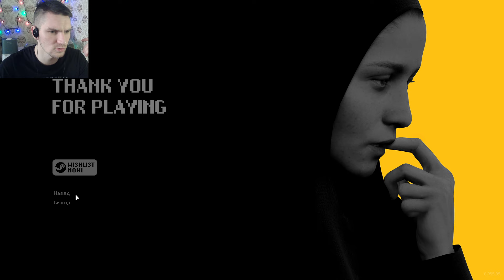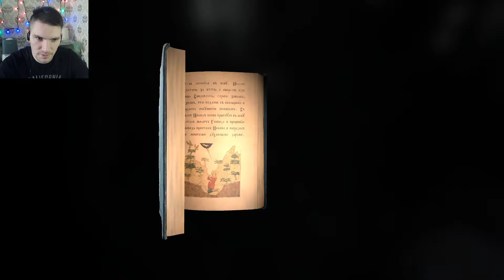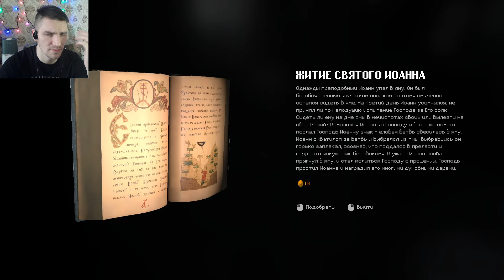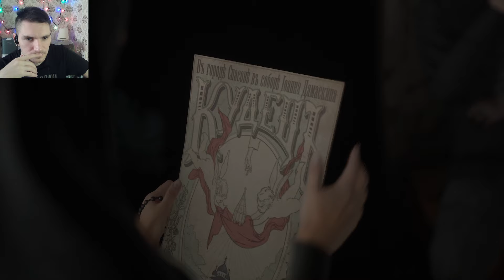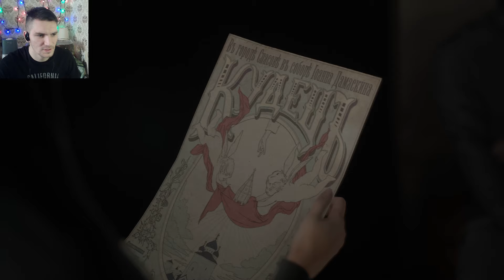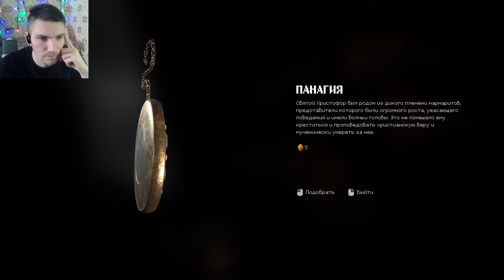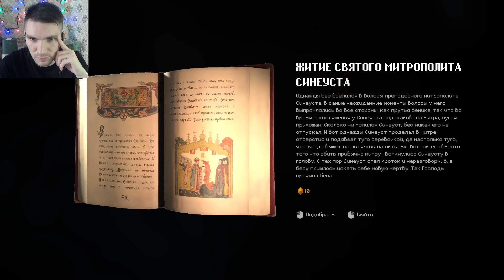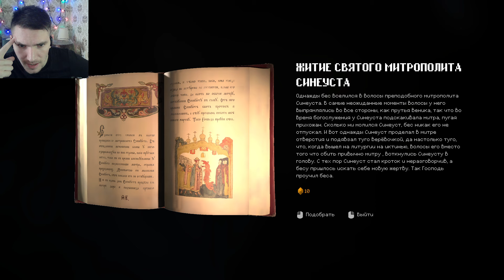МОНАХИНЯ И БЕС - INDIKA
ИГРАЕМ В - INDIKA

 • Монеткой - 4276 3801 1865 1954